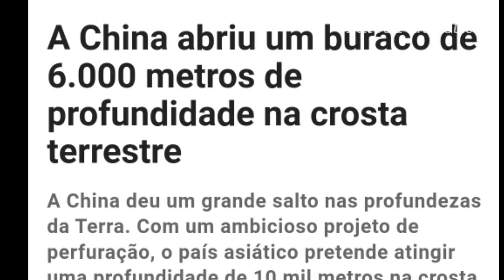A CHINA ABRIU UM BURACO DE 6.000 METROS DE PROFUNDIDADE NA CROSTA TERRESTRE